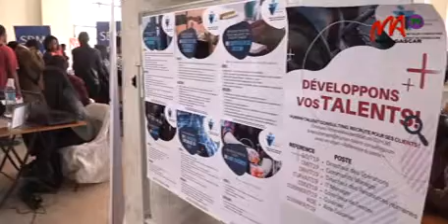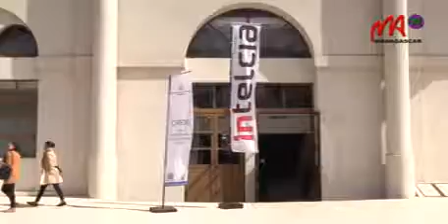06 AS SIDU x264